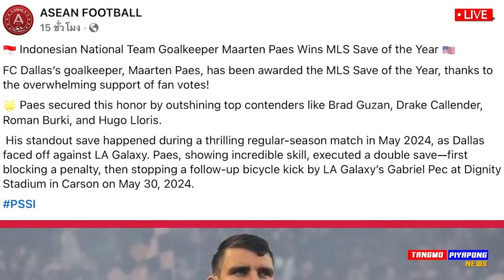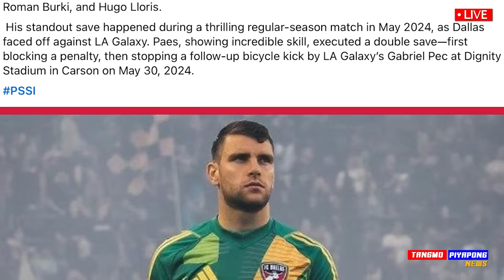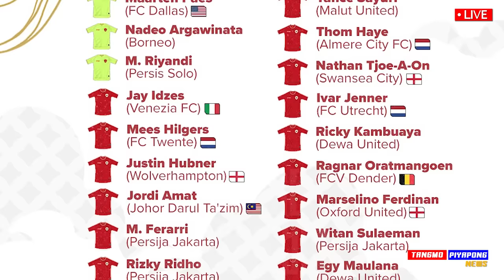เสียของ จับ ศุภณัฏฐ์ เล่น แบ็คขวา / กลับไป กลับมา อินโด เอาไงแน่ AFF - แตงโมลง ปิยะพงษ์ยิง